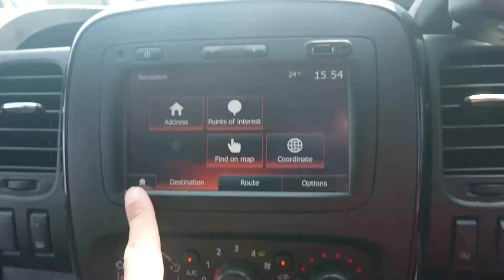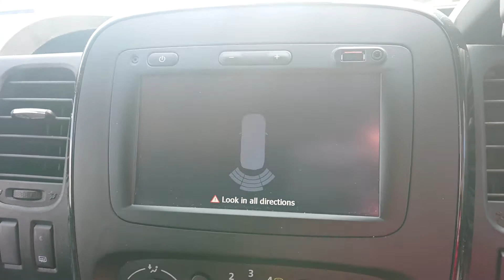2018 vauxhall vivaro swb limited edition Crew cab